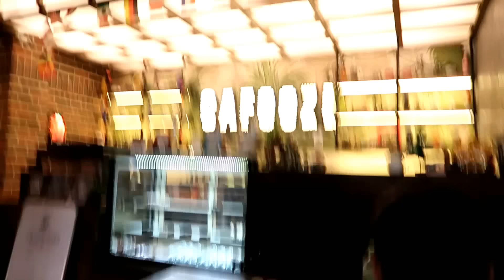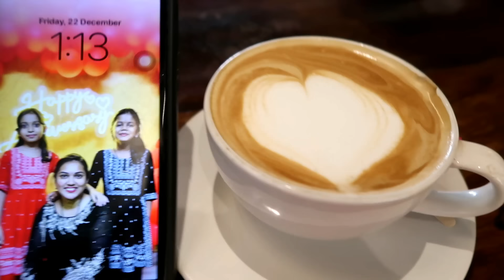Vlog|My 1st Interview Experience|Behind The Scenes|Hubby Sports Shop Shoot|Travel Bag|Vizagvlogs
Miki sportz shop details 👇

2nd floor
2nd bus stop
Beside SBI Bank
Pm palem - 530041